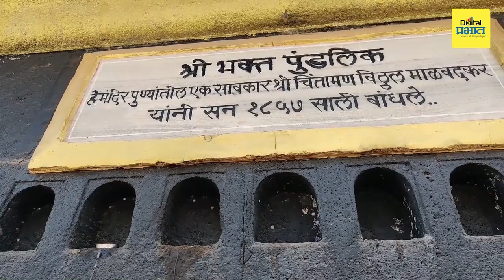आळंदी दर्शन (संत गोरोबा काका मंदिर) : संत गोरोबा काकांचे आळंदीतील मंदिर पाहिलंय का?